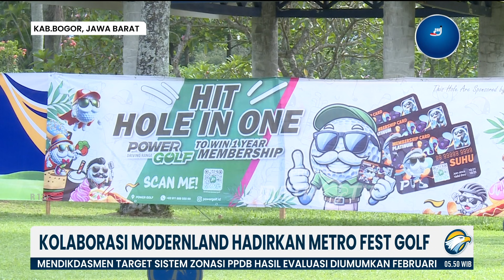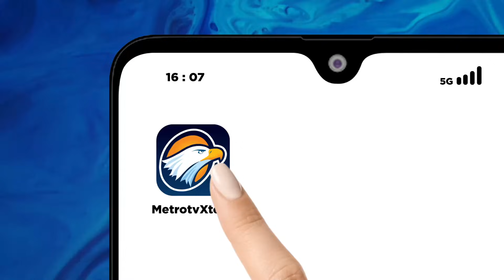Metrofest Golf Tournament Peringati HUT ke-24 Metro TV - [Metro Pagi Primetime]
MetroTV, Dalam rangka merayakan ulang tahun ke-24 Metro TV, Bardie Billboard berkolaborasi dengan Metro TV menghadirkan MetroFest Golf Tournament di Palm Hill Golf Club, Sentul, Bogor, pada Sabtu kemarin.
Acara berlangsung meriah dan diikuti dengan penuh antusias oleh puluhan peserta.